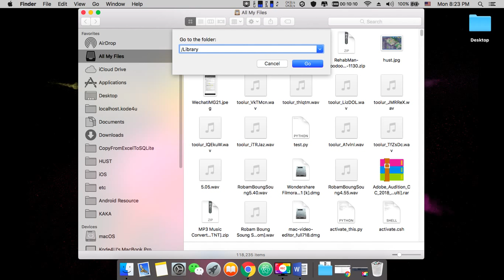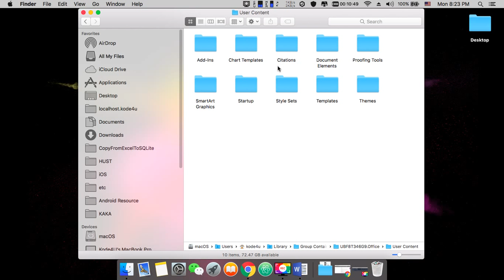How to Fix Error “Compile error in hidden module” on Word for Mac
1. Open Finder.
2. Press Cmd+Shift+G and Type "~/Library/Group Containers/UBF8T346G9.Office/User Content/Startup/Word"
3. Delete that dotm file
4. Done
5. Try open Ms Word again. That message will be gone.